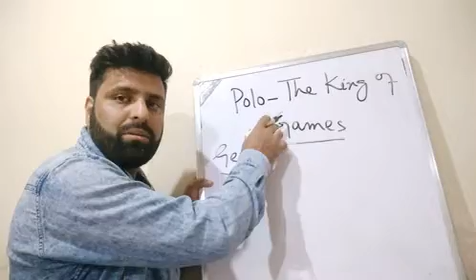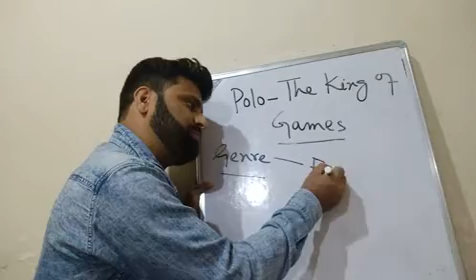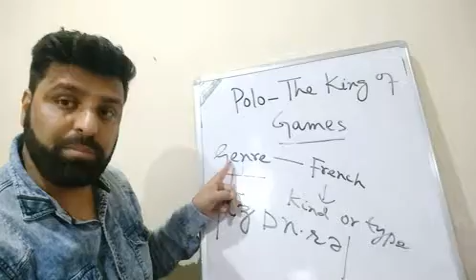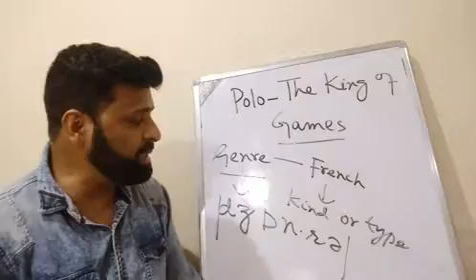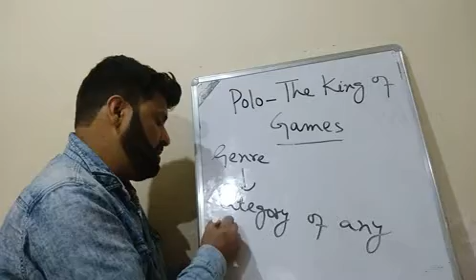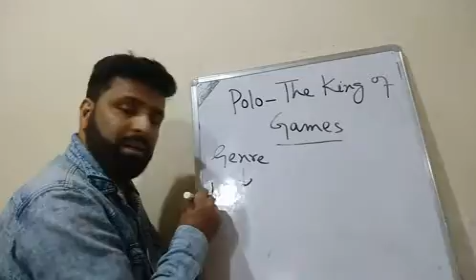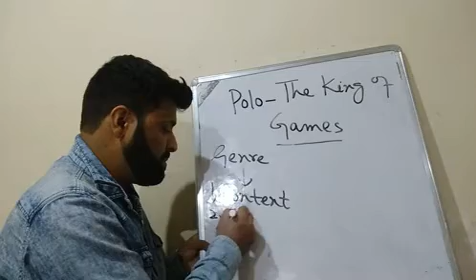Polo - The King of Games (Lecture-1) for Class 8th.